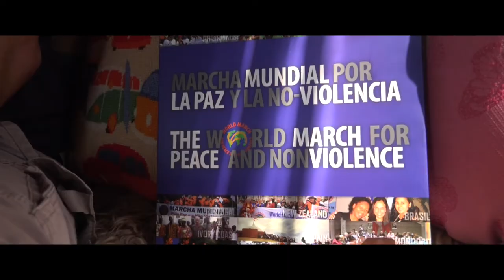Joy for the Planet: Peace & Joy with Tony Robinson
*"Peace & Joy"* avec Tony Robinson

Sur ma "route de la joie", j’ai interviewé Tony Robinson à Budapest. Tony est l’un des militants pour la paix et la non-violence le plus engagé que je connaisse. Il est co-directeur, au côtés de l’agence de presse Pressenza Francophone, traduite en 8 langues! Cette agence donne la priorité à des nouvelles inspirantes contribuant au progrès social.

* Peace & Joy " with Tony Robinson
On my journey for Joy for the Planet, I met in Budapest one of the most committed activist for peace and nonviolence, Tony Robinson. Today Tony is the co-director of the international press agency Pressenza, which focuses on inspiring news for social progress.